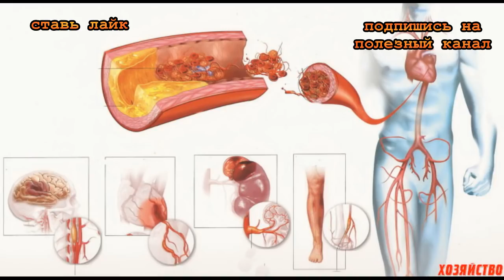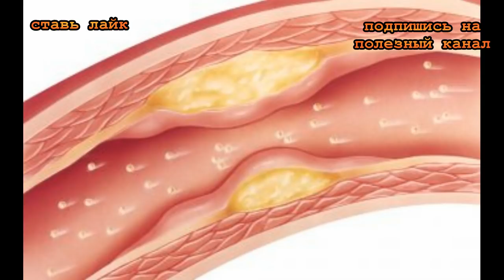★Старинный рецепт для очистки сосудов и крови. Нормализует давление и выводит шлаки.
В этом видеоуроке ты узнаешь рецепт прекрасного средства для очистки сосудов.
Очень часто в возрасте за 40 многие сталкиваются с появлением таких симптомов, как постоянная усталость, частые головные боли и одышка. Также некоторых беспокоят повышенное давление и болевые ощущения в области сердца. Зачастую эти признаки свидетельствуют о наличии холестериновых отложений на стенках кровеносных сосудов.

Все картинки взяты из открытых источников интернета.

Я вас приветствую. Меня зовут Евгений Горобченко. Я ведущий самого ПОЛЕЗНОГО КАНАЛА на Youtube. Я записываю множество обучающих видео-уроков, где делюсь дельными советами, которые помогут вам стать более здоровым, счастливым, успешным и богатым. ПОДПИСАВШИСЬ НА МОЙ КАНАЛ вы будете регулярно получать ценные знания, используя которые сможете наладить отношения в семье, больше зарабатывать и грамотно инвестировать. Регулярно просматривая мои видео-уроки, вы узнаете, как улучшить состояние здоровья и всегда прекрасно выглядеть. А ценные советы по саморазвитию и достижению целей, помогут улучшить качество вашей жизни и достичь подлинного успеха.